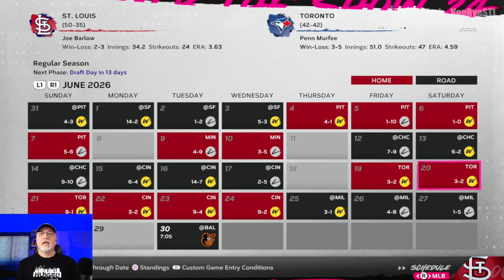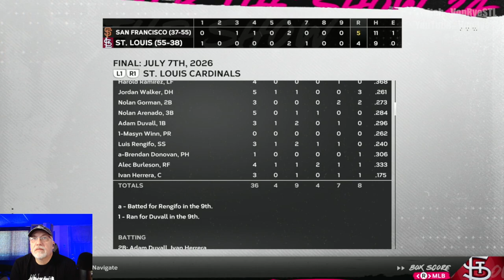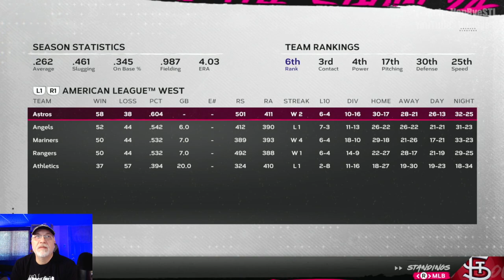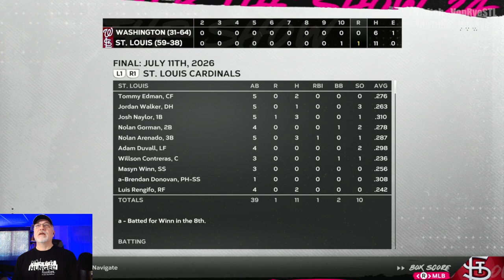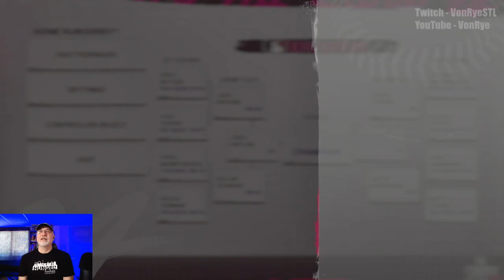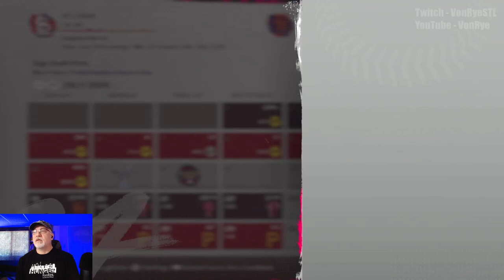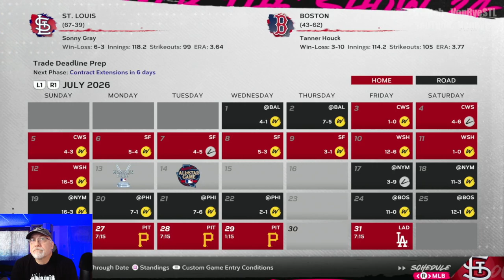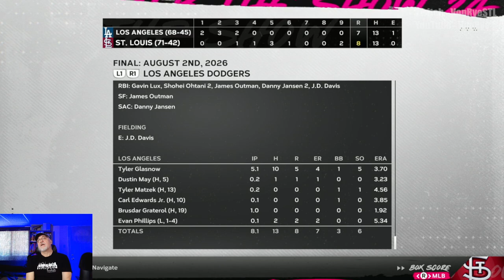SHOCKING Draft Glitch - MLB The Show 24 Cardinals Franchise - S3E5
The Cardinals head into the MLB Draft, All-Star Break, and Trade Deadline this episode.  A very good draft turns into a WTF moment, Josh Naylor & Nolan Gorman both make the HR Derby, and St. Louis stands pat at the deadline.